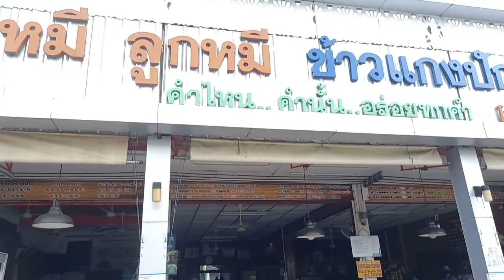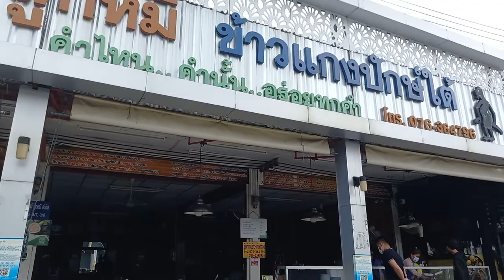Morning around Patong, Phuket, Thailand